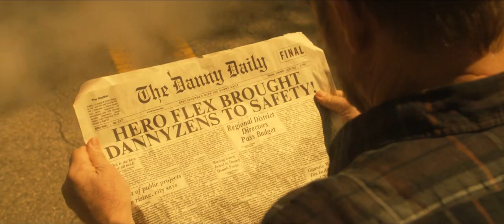Doom Patrol teams up to save Danny Street | DOOM PATROL 1x15 [HD] Scene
Song : Tubthumping
Artist : CHUMBAWAMBA

Doom Patrol Season 01 Episode 15 "EZEKIEL PATROL" (Season Finale)